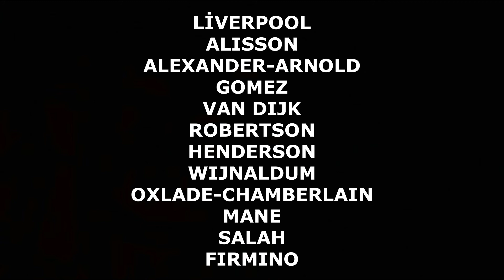DEV MAÇTA 11 'LER BELLİ OLDU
TOTTENHAM
GAZZANIGA
AURIER
TANGANGA
ALDERWEIRELD
SANCHEZ
ROSE
WINKS
ERIKSEN
DELE
LUCAS
SON

LİVERPOOL
ALISSON
ALEXANDER-ARNOLD
GOMEZ
VAN DIJK
ROBERTSON
HENDERSON
WIJNALDUM
OXLADE-CHAMBERLAIN
MANE
SALAH
FIRMINO